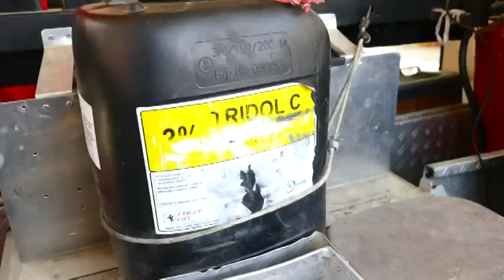Warbixin Uu Barnaamijka Bandhiga Tviiga Universal Ka Diyaariyey Ciidanka Dabdamiska Gobolka Awdal .